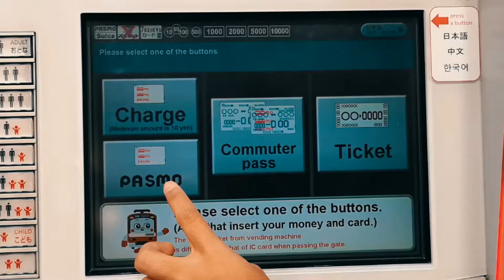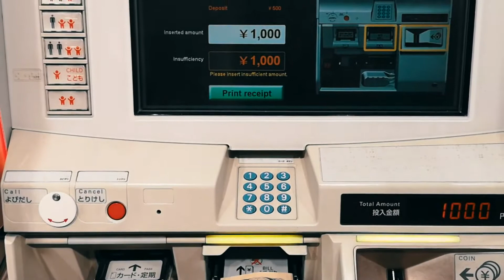Vlog - Fuji Jepun (Part 1 )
Ini adalah video aku buat untuk post diblog saya di sini